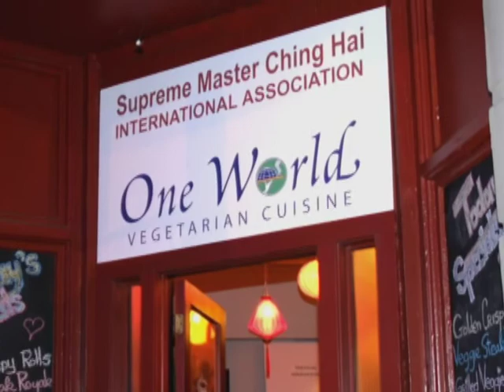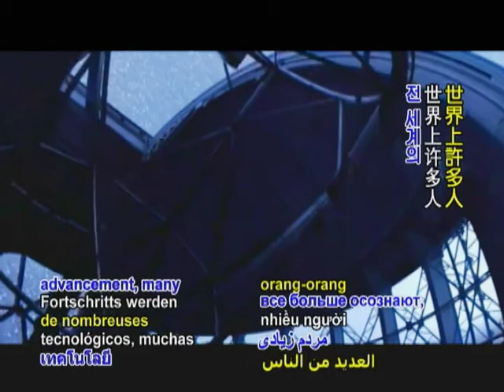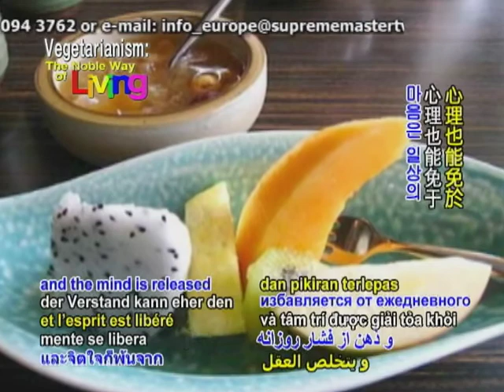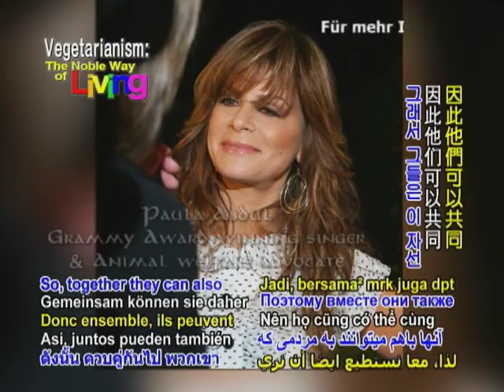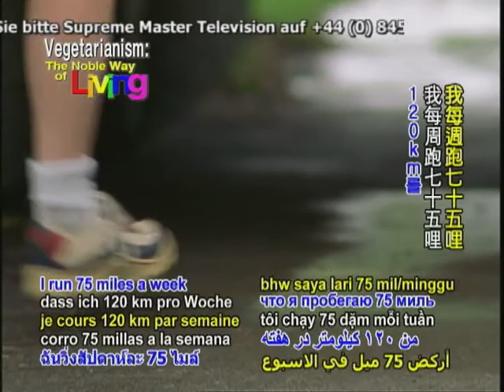Jane Velez Mitchell Reviews One Veg World P3/4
Jane Velez Mitchell reviews One Veg World at our restaurant's expansion in 2008.